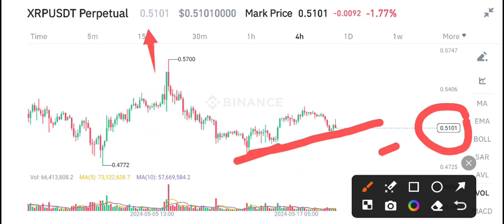XRP Must Watch Holders! XRP Price Prediction! XRP News Today